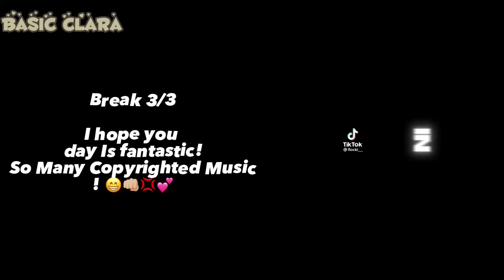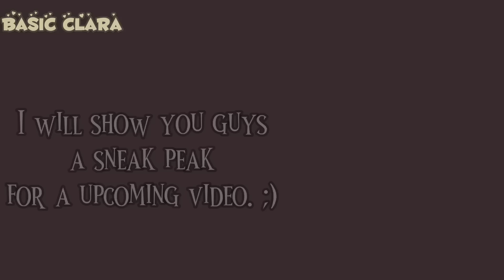「 Team Taka Reacts to team 7 「★」